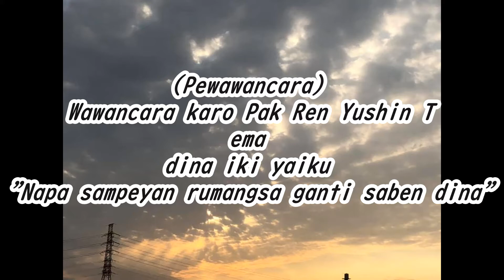Napa sampeyan rumangsa beda saben dina日々感じ方が変わる理由（ジャワ語）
Apa tegese pesen saka langit? Ing sejarah atusan yuta taun, alam semesta kasebut reinkarnasi ing intine, lan minangka hukum alam semesta sing manungsa lali lan urip kanthi ngelingi, sinau lan ndhukung siji lan sijine. Amarga alasan iki, alam semesta terus mandheg informasi, nanging sanajan ana wong sing nampa informasi kasebut, dheweke bakal ngganti kanggo kepenak dhewe lan nggunakake kanggo keserak dhewe. Kanthi nambah rasa srakah manungsa, keseimbangan antara urip lan pati bakal ilang lan jumlah spesies sing bakal kaancam bakal nambah. bumi njerit ora bisa ditahan Sasi sing nyengkuyung wis kesel, mula penting banget kanggo terus ngirim pesen swarga kaya sing dadi siji-sijine peran ing donya sing 100% dipercaya swarga Terusake minangka reinkarnasi pungkasan ing jagad iki Hasutomo Cocoro  Iki bakal dadi peran terakhir ing jagad iki kanthi resiko urip.